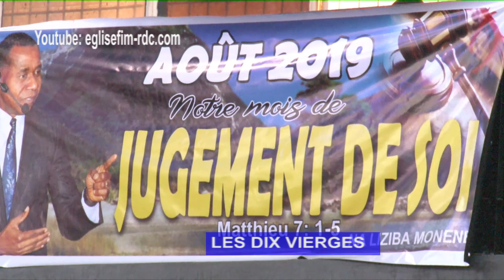(Extrait) Prédication: LES DIX VIERGES, Ambass. Dayo Samuel